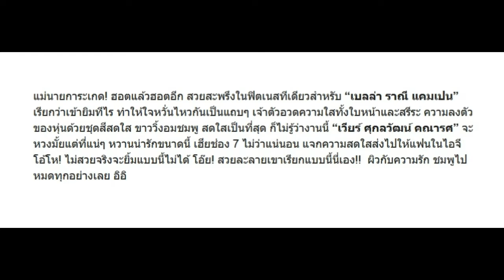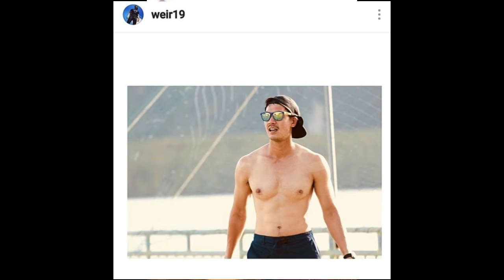ชมพูทุกอย่าง! เบลล่า อวดหน้าใสหุ่นสวยกลางฟิตเนส งามละลายใจ เวียร์!